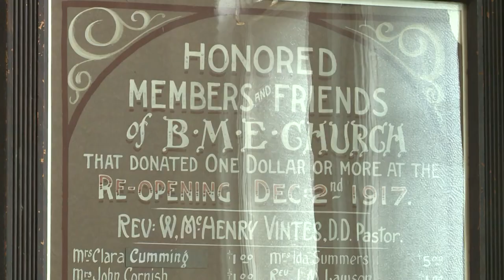Centuries after slavery in Canada ancestors of slaves are vowing to fight any new growth of racism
Almost two centuries after the end of slavery in Canada, ancestors of slaves are vowing to fight any new growth of racism and white supremacy in this country.

They’re calling on people to join them tomorrow in an Emancipation Day celebration.

Al Sweeney reports.